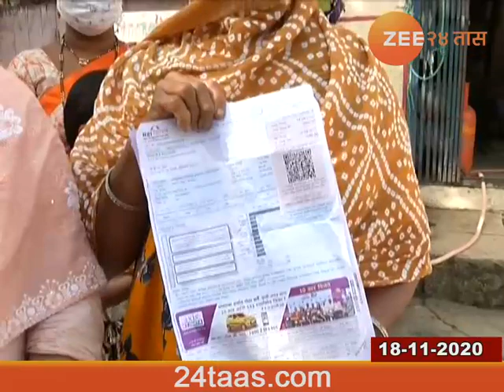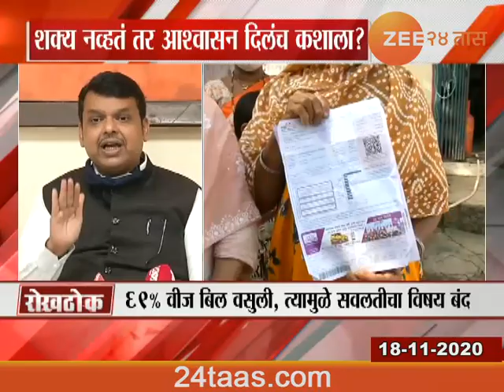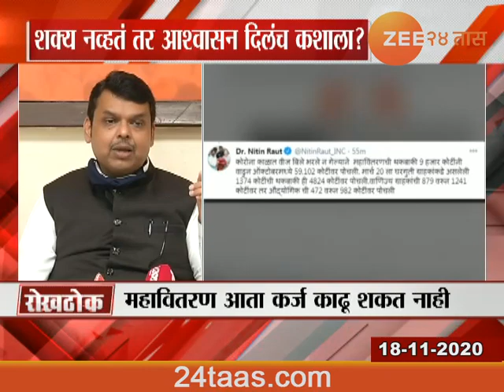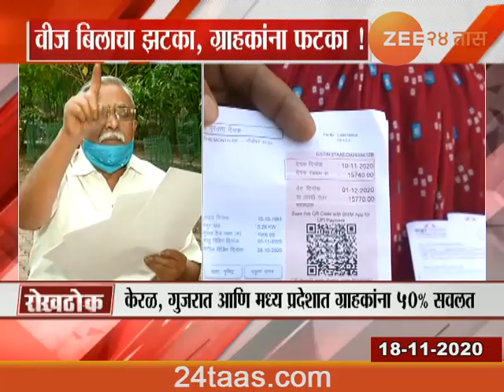रोखठोक । ग्राहकांना शॉक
Rokhthok - Grahakana Shock | 18 November 2020
रोखठोक । ग्राहकांना शॉक । १८ नोव्हेंबर २०२०